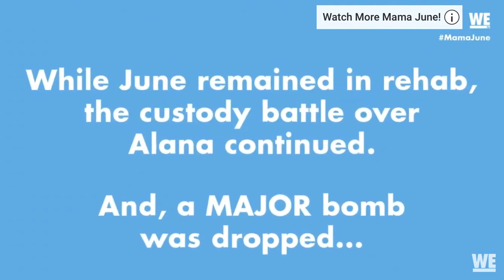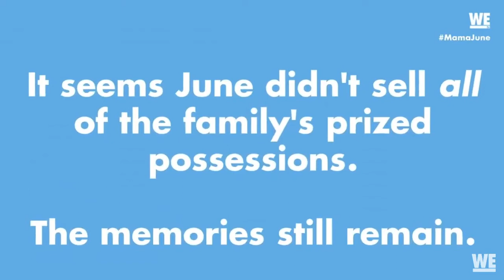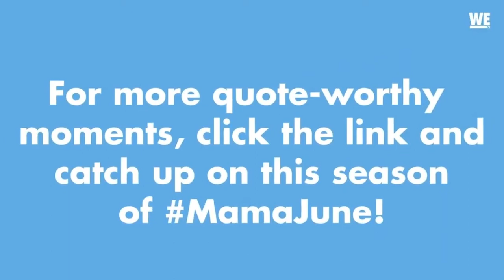Happy moments& mad moments 😡😀 season Finales of mama June Family Crisis on We tv